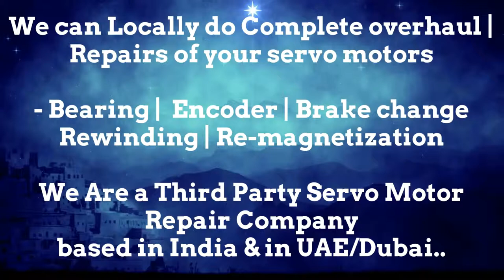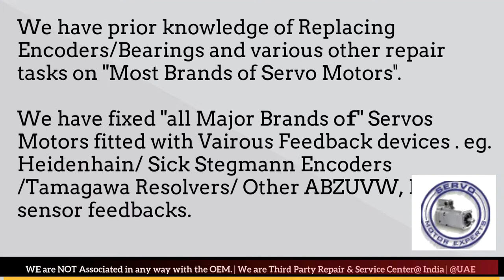SOLPOWER Moulding servo motor encoder types,servo encoder repair, Servo motor encoder alignment